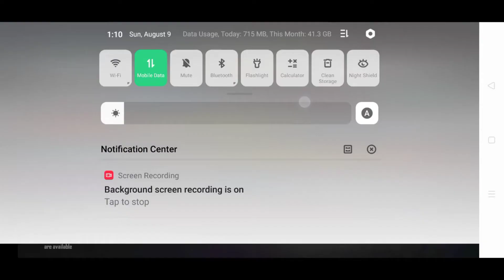Faded Wheel Free Fire New Event Complete Detail & Live Spin Proof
Hello friends,
Mera naam Gagan  hai aur mai aap sabhi ka swagat karta hu apke apne youtube channel "Mr. Korani".
Dosto hmare is channel par aap ko Technology, Gaming, Tech Tricks, Reviews, se releted  regular video milti rehghi.

Is video m hm free fire ke new event faded wheel m live spin karghe or grand price in 1 spin

agar aap ko tech or game se releted new video dekni h toh aap jaru se iss channel ko subscribe kar or bell notification on kare jis je ko video ki notification milti rahe.